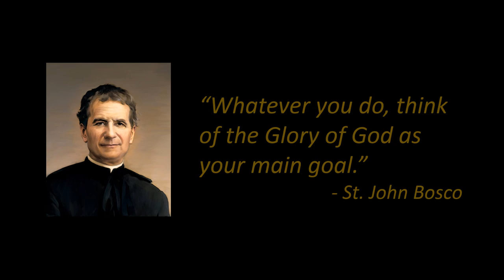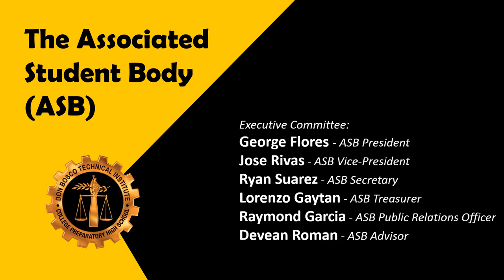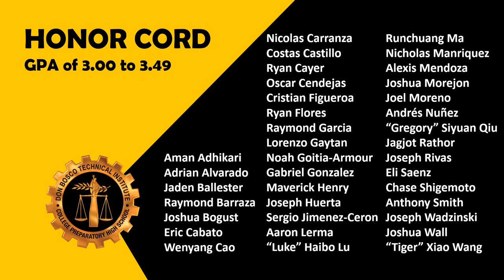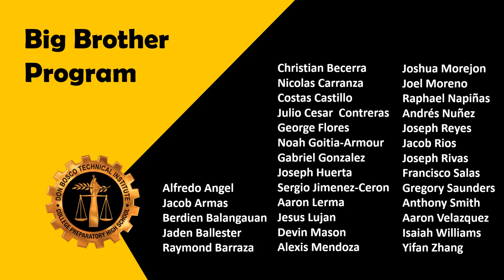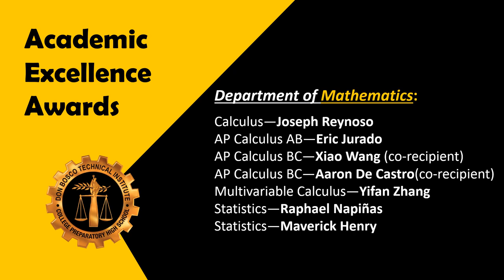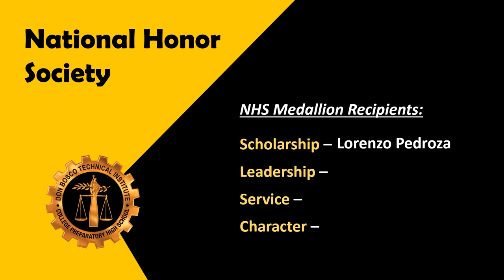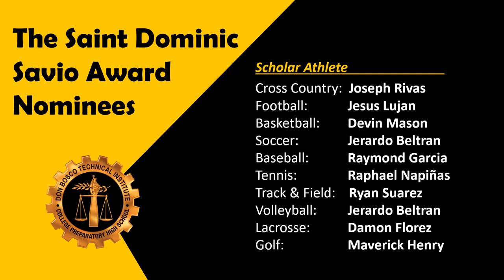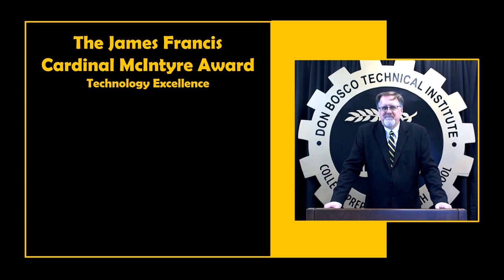Bosco Tech (DBTI) 2020 Virtual Awards Assembly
The Bosco Tech faculty and staff celebrate the accomplishments of our 2020 graduating senior class with the annual presentation of academic, technology and extracurricular awards. This year, because of the COVID-19 pandemic, these presentations have been moved online. Congratulations to all of our graduates for the completion of four years of study and best wishes as they embark on their new journey after high school.